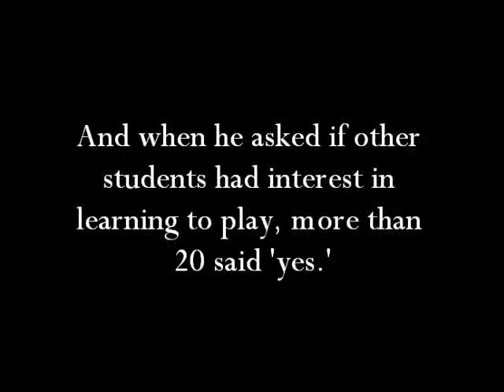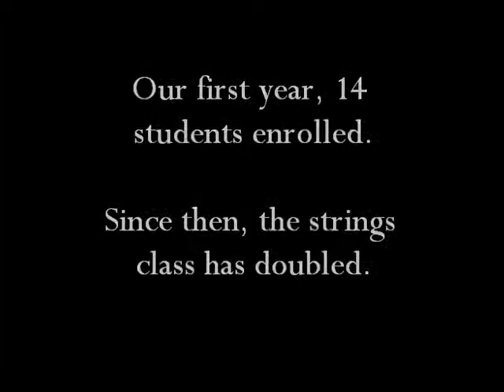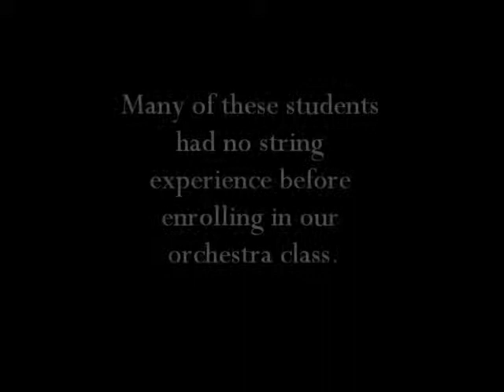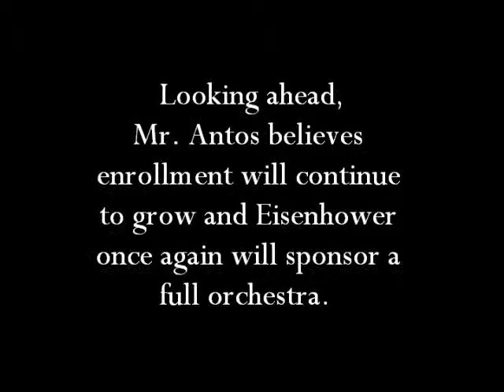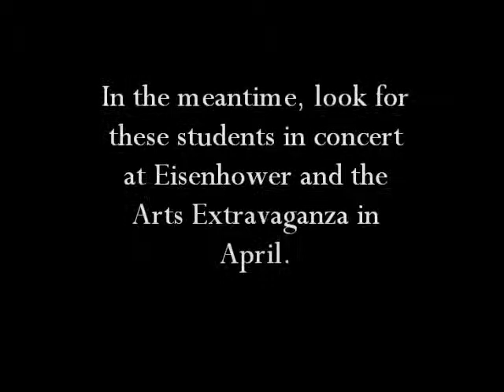ddeOrchestra14feature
Three years ago, band director Justin Antos started a string orchestra program at Eisenhower High School.  From a quartet, the program grew to a class with 14 students.  Today, that number has doubled.  It's an exciting opportunity for these students, many of whom possessed no string experience before high school.